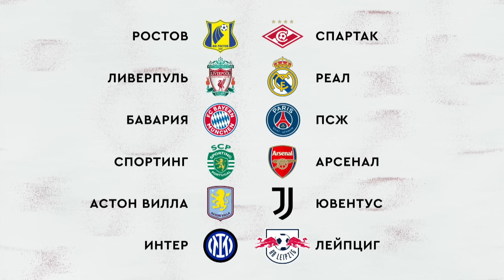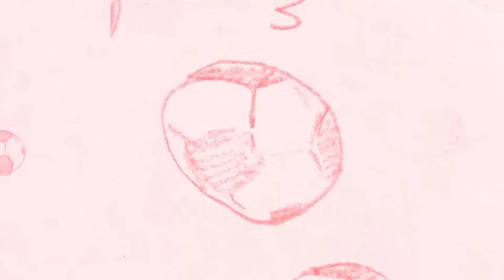Ливерпуль разнесет Реал, Сафонов сыграет против Баварии, Осипенко в ЛЧ / ЭФБ ЛЧ #80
Всем привет, новый выпуск «Это футбол, брат!» специально к матчам ЛЧ уже на канале. Тут мы в режиме превью обсуждаем игры главного европейского турнира. Команды те же: Тимур Гурцкая, Александр Дорский и Роман Нагучев против Владислава Радимова, Николая Писарева и Вадима Евсеева.

У «Реала» нет шансов против «Ливерпуля»? Мбаппе — худший в клубе сейчас? Ему будет легче играть без Винисиуса? Почему команда Анчелотти так низко в таблице ЛЧ?

ПСЖ должен выпустить Сафонова в старте против «Баварии»? Доннарумма перестал спасать? Сколько забьет Кейн?

«Ювентус» не забьет «Астон Вилле»? «Арсеналу» будет тяжело на стадионе «Спортинга»? Обсудили все самые интересные матчи — погнали смотреть!

00:00:00 — Это футбол, брат!
00:00:48 — Евсеев рассказывает о происшествии в Астрахани
00:02:41 — Писарев предсказал первую ничью Барсы, но Радимов его не послушал
00:04:21 — Поздравляем Влада с днем рождения!
00:04:41 — Мы снова всерьез обсуждаем Осипенко и Ювентус
00:10:05 — Нагучев теперь будет комментировать все матчи Нижнего?
00:11:10 — Прогноз на Кубок Ростов - Спартак: никто не вылетит
00:18:25 — Этот состав Реала — не соперник Ливерпулю?
00:25:46 — Бавария забьет 3-4 мяча ПСЖ. Какому вратарю?
00:32:25 — Дьёкереш - новый Писарев?
00:41:06 — КВИЗ! Что будет, если совместить Евсеева и Барколя?
00:53:04 — Сыграет ли Осипенко с Астон Виллой?
00:58:32 — Лейпциг — не проблема для Интера?
01:07:50 — Рандом для зрителей